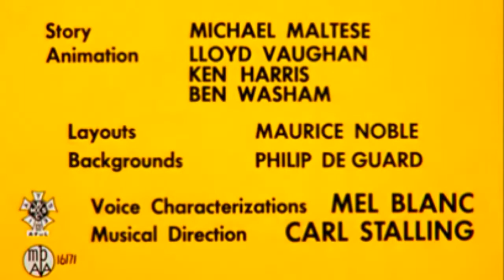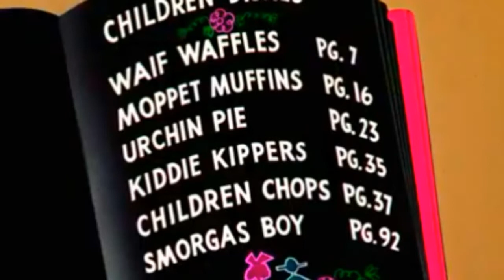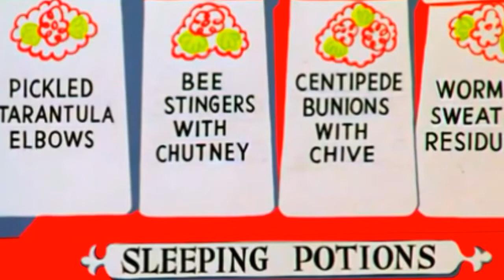Pernalonga- Coelho enfeitiçado 1954